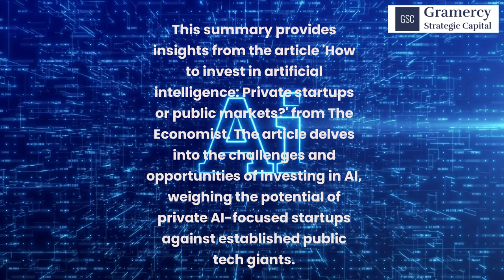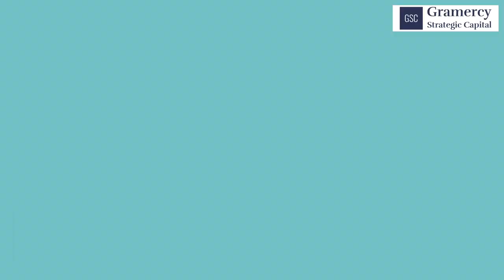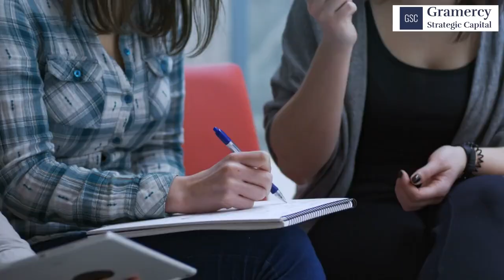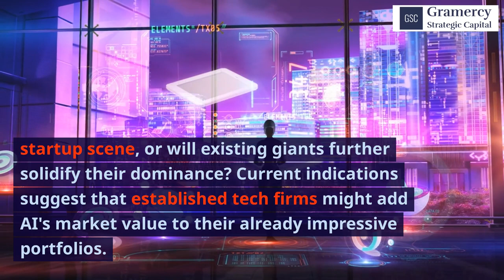Economist: How to invest in artificial intelligence? PRIVATE STARTUPS OR PUBLIC MARKETS?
The channel name should conclude with "LLC" instead of "LLP". We're in the process of making this change, but due to YouTube's guidelines, we can't modify the name for another 14 days. Thank you for your understanding.

Before making any investment decisions, it is essential to consult with your financial advisor or conduct your own research and due diligence. Investing involves risks, and you should be aware of these risks before making any investment decisions.

The information presented here is not an endorsement, offer, or solicitation of an offer to buy or sell any securities. While every effort is made to ensure the accuracy of the content, it may not always be up-to-date, and viewers should not solely rely on it.

Remember, all investments have the potential for profit as well as loss. Past performance is not indicative of future results. Always invest wisely and make decisions based on your individual financial situation and goals.